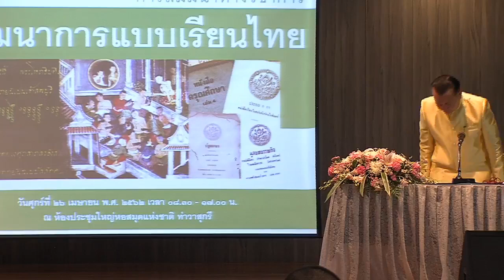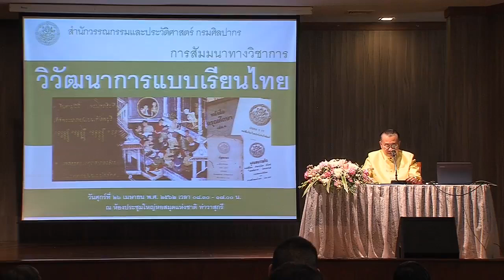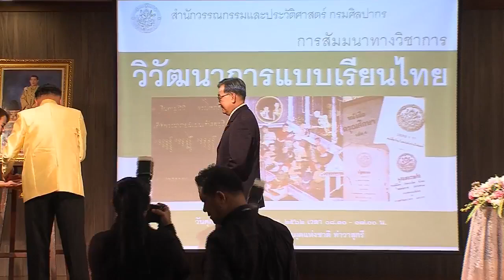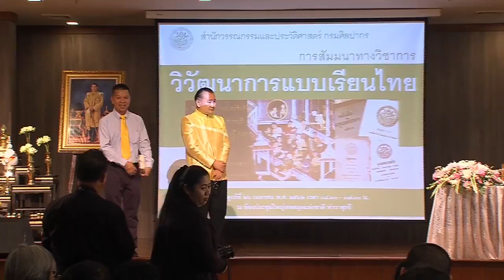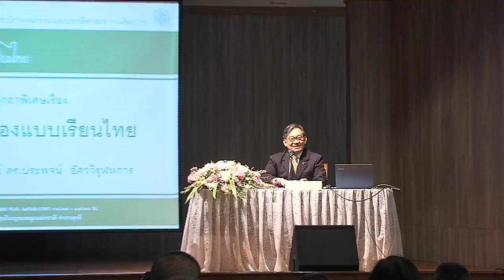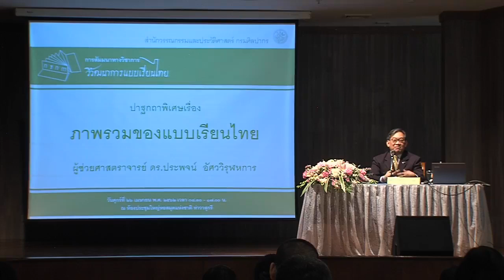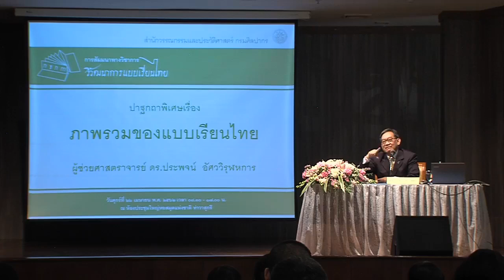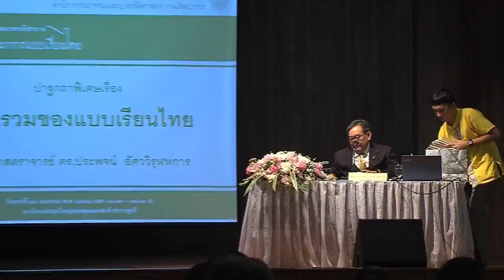“วิวัฒนาการแบบเรียนไทย” และ ปาฐกถาพิเศษ เรื่อง “ภาพรวมของแบบเรียนไทย” ดร.ประพจน์ อัศววิรุฬหการ